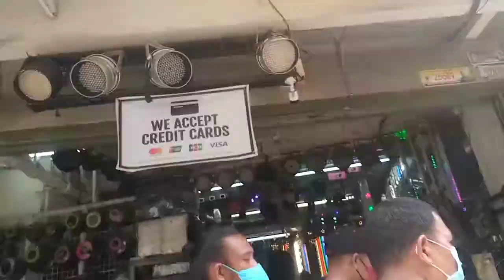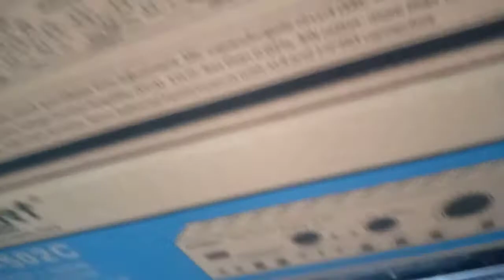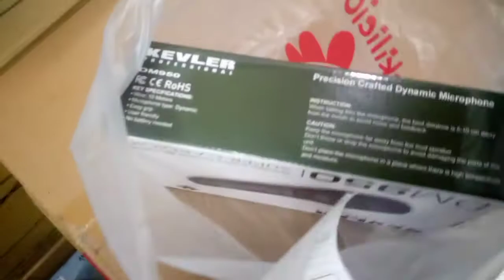KEVLER DM 950 Microphone.nabili ko sa Raon Quiapo manila.